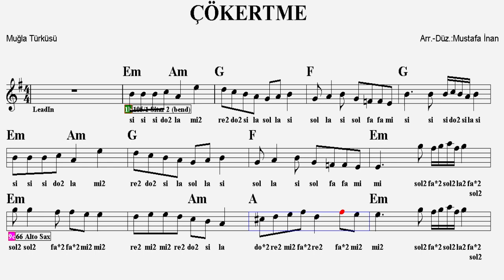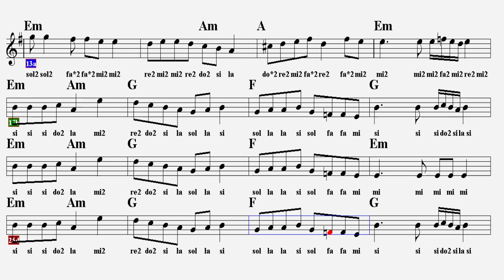ÇÖKERTME--Em--(Play Along)--:Guitar,Keyboard,Flute,Bağlama,Violin,Melodica,Ukulele,Recorder.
Muğla/Bodrum türküsü..Sağ tarafında 2 yazan notalar ince,yıldız olan notalar ise diyezli çalınacaktır.
S Ö Z L E R İ :
2/Çökertme'den çıktım da Halilim aman başım selamet
2/Bitez de yalısına varmadan Halilim aman koptu kıyamet
2/Arkadaşım İbrahim(İbram) Çavuş Allahıma emanet

Burası da Aspat değil Halilim aman Bitez yalısı
Yüreğime ateş saldı aman kurşun yarası

2/Gidelim gidelim Halilim Çökertme'ye varalım
2/Kolcular görürse Halilim nerelere kaçalım
2/Teslim olmayalım Halilim yaylım ateş saçalım

Burası da Aspat değil Bitez yalısı
Yüreğime ateş saldı kurşun yarası

2/Güvertede gezer iken aman kunduram kaydı
2/İpek de mendilimi Halilim aman ürüzgar aldı
2/Çakır da gözlü Gülsüm'ümü Çerkes kaymakam aldı

E T İ K E T :
çökertme türküsü
çökertme sözleri
çökertme notaları
çökertme bodrum
çökertme akorları
çökertme akor
çökertme den ciktimda halilim sarki sözü
çökertme ege türküsü
çökertme fon müziği
çökertme flüt notaları
çökertme gitar akor
çökertme gitar
çökertme halilim
çökertme halilim sözleri
çökertme hangi yöreye ait
çökertme keyboard
cökertme keman
çökertme muğla
çökertme nerede
çökertme nereye bağlı
çökertme flüt
çökertme nota
çökertme org notaları
çökertme piyano
çökertme sözler
çökertme şarkısı
çökertme şarkı sözleri
çökertme türküsü hikayesi
çökertme türküsü sözleri
çökertme türküsü nereye ait
çökertme ukulele
çökertme uzun sap notaları
çökertmeye varalım sözleri
çökertme yöresi
çökertme zeybeği sözleri
çökertme zeybeği notası
çökertme zeybeği enstrümantal
çökertme yan flüt
çökertme saz
çökertme türküsü,
çökertme bağlamayla,
çökertme çıktım halilim,
çökertme enstrümantal,
çökertme elektro gitar,
çökertme elektro,
çökertme flüt,
çökertme flüt notaları,
çökertme gitar solo,
çökertme halilim sözleri,
çökertme melodika,
çökertme müzik,
çökertme ney,
çökertme nota,
çökertme uzun sap,
çökertme ukulele,
çökertme ud,